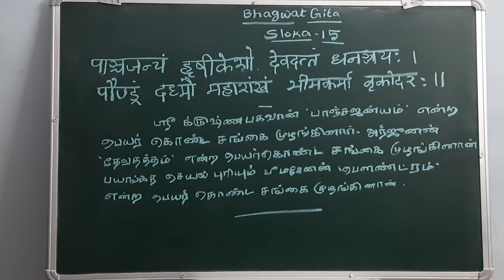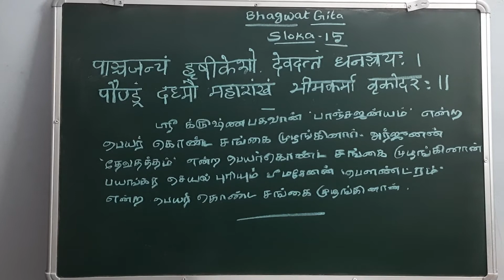Bhagawatgitaslokano15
Bhagawatgita sloka no 15 definition